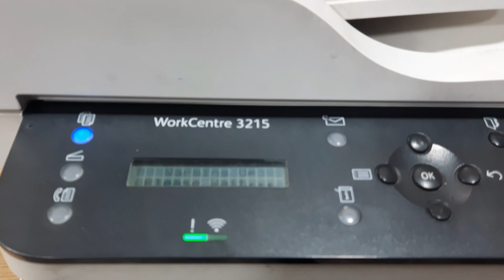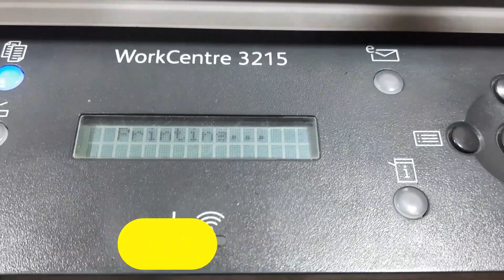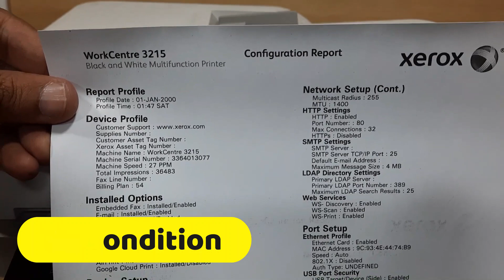Unjamming Tray 1 on the Xerox WorkCentre 3215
In this video, we'll show you how to solve the impossible: unjamming tray 1 on the Xerox WorkCentre 3215!

Whether your printer's been jammed for days or just stopped working, this video is for you! We'll show you how to fix the broken cables and get your printer working again. It may seem impossible, but with a little patience and a little luck, you'll be unjammed in no time!

Translated titles:
Resolviendo lo imposible: ¡Desatascar la bandeja 1 en el Xerox WorkCentre 3215!

Das Unmögliche lösen: Fach 1 des Xerox WorkCentre 3215 beseitigen!

Résoudre l'impossible : débloquer le bac 1 sur le Xerox WorkCentre 3215 !

Resolvendo o impossível: Desobstruindo a Bandeja 1 no Xerox WorkCentre 3215!

असंभव को हल करना: ज़ेरॉक्स वर्कसेंटर 321

حل المستحيل: فك تشويش الدرج 1 في Xerox WorkCentre 3215!

Mümkün olmayanı həll etmək: Xerox WorkCentre 3215-də 1-ci qabı sıxışdırmaq!

অসম্ভব সমাধান করা: জেরক্স ওয়ার্কসেন

Řešení nemožného: Odblokujte zásobník 1 na Xerox WorkCentre 3215!

Решение невозможного: устранение замятия лотка 1 на Xerox